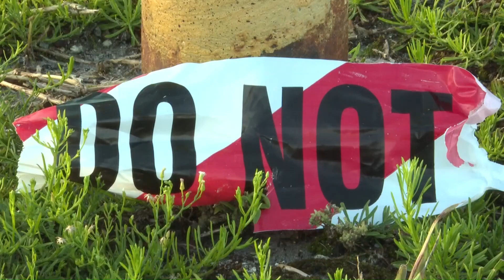Suspect Fired At Group With Shotgun Shot In The Face On Atlantic Bouleva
JACKSONVILLE, Fla. — A man the Jacksonville Sheriff's Office says fired into a crowd of three people early morning Sunday was shot in the face and is recovering.